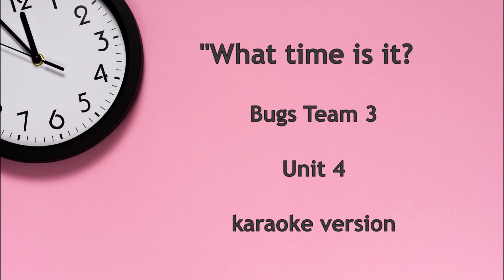"What time is it?" song, Bugs Team 3, unit 4, karaoke version.